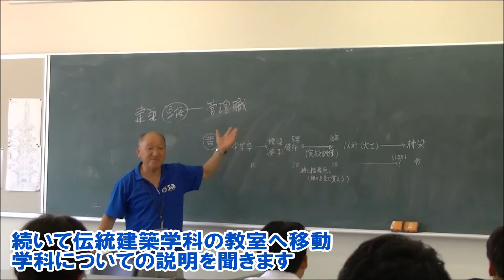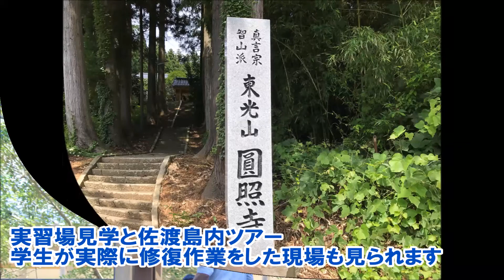夏の拡大オープンキャンパス メニュー紹介 伝統文化と環境福祉の専門学校 堂宮大工 就職 建築士